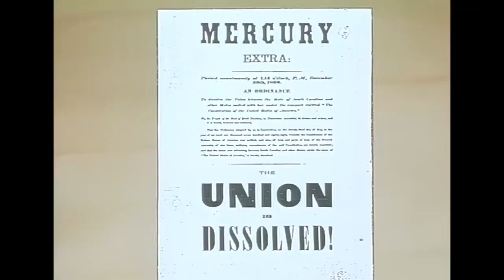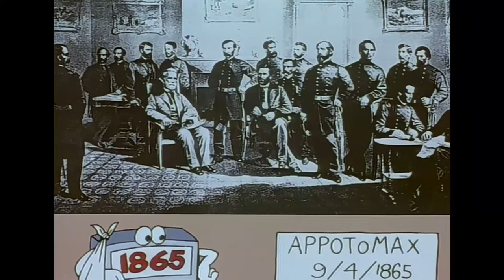Once upon a time... The Americas - Towards the 20th century - Hello Maestro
Till late nineteenth century to the present time everything accelerates: the Civil War, the population growth, the expansion of the rail and the greatest inventions of our time...